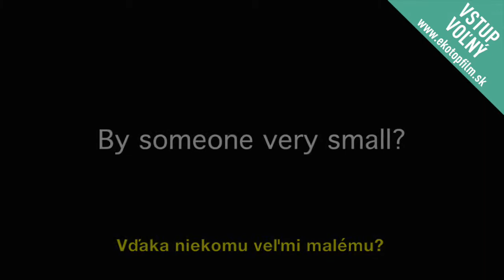CHROBÁKY – MALÍ SUPERHRDINOVIA PRÍRODY (trailer) 2017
Je hmyz škodcom? Zamyslite sa. Vizuálne ohromný vedecko-populárny dokument predstavuje drobných géniov z ríše hmyzu a ich pomoc pri riešení najväčších vedeckých a inžinierskych problémov – od stavby ľahších a pevnejších konštrukcií až po pestovanie tkaniva na transplantačné účely a boj so superbaktériami.

BUGS – NATURE’S LITTLE SUPERHEROES
Insects are a pest? Think again. This visually stunning science documentary shows how these tiny geniuses can help us solve some of science and engineering’s biggest problems – from building lighter and stronger structures to growing transplant tissue and killing multidrug-resistant bacteria.